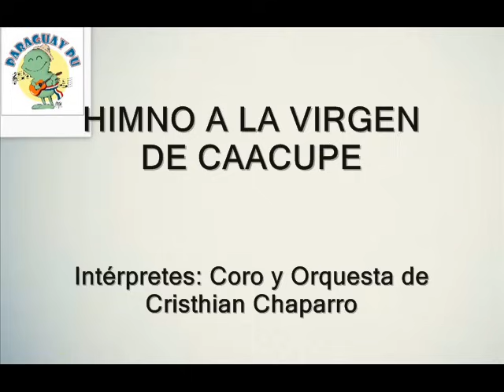Himno a la Virgen de Caacupe - Coro y Orquesta de Cristhian Chaparro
*Audio proveído por Daniel Torales.
"Es tu pueblo, Virgen pura, y te da su amor y fe,
dale Tú paz y ventura en tu edén de Caacupé.

Todo el pueblo paraguayo, que juró su libertad
a la luz del sol de Mayo hoy aclama tu beldad.

¡Virgen pura tan querida, bella flor de Caacupé!
danos fuerza, danos vida, más virtudes y más fe".